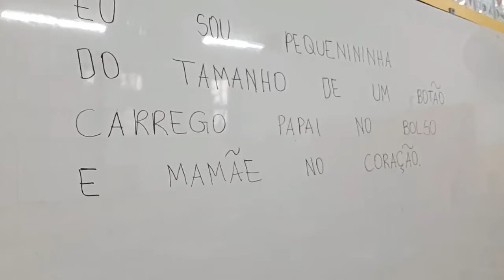Leitura e escrita com o apoio da quadrinha "Eu sou pequenininha"